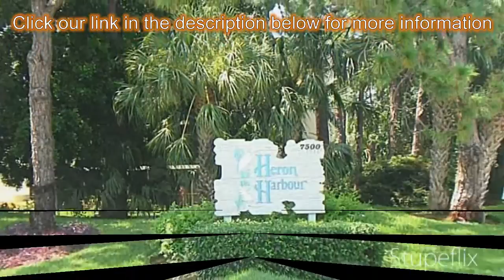2-bed 2-bath Condo for Sale in Bradenton, Florida on florida-magic.com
More info on Condo for Sale in Bradenton, Florida with 2-bedroom, 2-bathroom

What a find in West Bradenton just minutes from the beach!  This oversized 2 bedroom 2 bath condo is in move-in condition with 18" tile throughout.  Both baths have been very nicely updated and the kitchen has neat tile countertops plus stainless appliances including a Bosch dishwasher.  If closets and extra storage space is important you're going to love this condo.  Besides the large walk-in closet in the master bedroom, there are several other large closets.  Both the living room and master bedroom have French doors leading to the balcony.  This delightful complex is centrally located  yet quite a secret.  Hidden Amongst lush landscaping you'll enjoy the heated pool, large screened gazebo with bar, fridge, and tables & chairs so you can have a true pool party.  Also included are tennis courts and basketball hoop.  All this and within walking distance of restaurants, shopping and more.  Can be leased minimum 1 month 3 times per year.